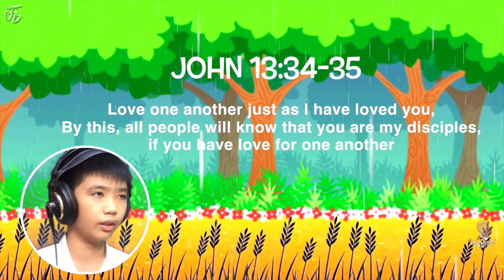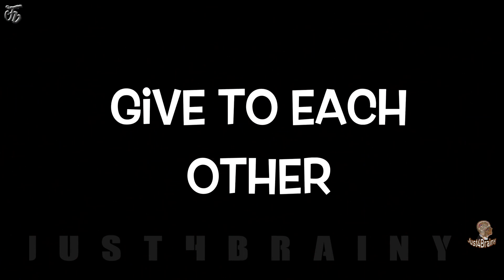MUSHROOM IN THE RAIN | Thông H.N.Britanico | IV DIGNITY | Teacher: Jennilyn Calivo | ENGLISH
MUSHROOM IN THE RAIN | Thông H.N.Britanico | IV DIGNITY | T: Jennilyn Calivo | ENGLISH

DOWNLOADING ANY VIDEO AND AUDIO CONTENT WILL NOT MAKE YOU
CRIMINALLY LIABLE BUT YOU KNOW HOW THE LAW ON KARMA WORKS.
PLEASE DONT USE OUR CONTENT WITHOUT OUR PERMISSION.THANK YOU FOR UNDERSTANDING. _Soul and Sound Production